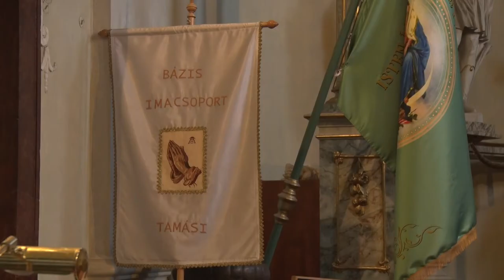20210817 tamasitaj Uj plebanos